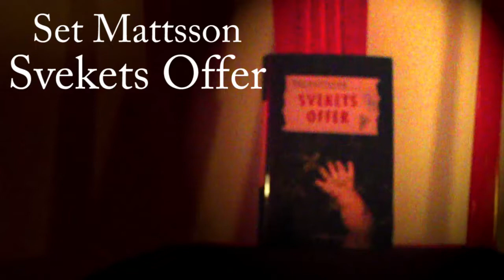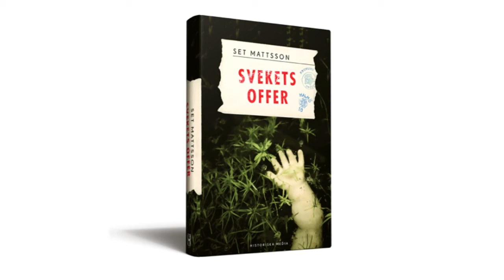Intervju med deckarförfattaren Set Mattsson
Set Mattsson gjorde 2012 en uppmärksammad debut med den kritikerrosade deckaren "Ondskans pris". Här intervjuas han om uppföljaren "Svekets offer" som är är den andra fristående delen i trilogin om kriminalöverkonstapel Douglas Palm vid Malmöpolisen.

Sagt om boken:
»Set Mattson är en driven stilist, han har ett klart och tydligt tonfall och en närapå extrem känsla för detaljerna ... Ja, imponerande, minst sagt  --  och ett välkommet bidrag till den samtida kriminalberättelsen.« Kristian Lundberg, Norrköpings Tidningar

»Det är kargt, rakt, blodfyllt och meningarna är precis så långa som de behöver vara  alla dessa små Malmöbilder blir en större tavla som kanske inte finns längre, men som vi tack vare Set Mattsson inte kan låta bli att titta på.« Stig Hansén, Helsingborgs Dagblad

»Mycket läsvärd ... tidsandan är väl beskriven.« Kristianstadbladet

»Set Mattsson blandar skickligt den dokumentära yttre ramen för berättelsen -- de verkliga händelserna vid denna tid -- med den rent skönlitterära delen. Det blir både en spännande historia och samtidigt ett dokument över en tid som för länge sedan passerat, men inte utan paralleller till vår egen tid.« Östran

»Den är oerhört fängslande ... Stämningen i boken är så verklig att jag nästan kan ta på den ... Författaren har hittat sin nisch i deckargenren och jag ser fram emot många fler berättelser om poliserna i Malmö.« Litteraturmagazinet

»Set Mattsson har ett fint språk, en känsla för tiden och matar oss med lagom mycket historiska fakta. Douglas Palm känns klockren i sin karaktär och tid.« Deckarhuset

»Efter några sidor hade jag upptäckt språket, mångfasetterat och målande. Han beskriver Malmö under efterkrigsåren med sådan skärpa att jag tycker mig varit där ... Set Mattsson har redan blivit jämförd med storheter som Stieg Larsson, men jag tycker att Mattsson är god nog att få vara sin egen. « Bloggen Holavedsbrudar